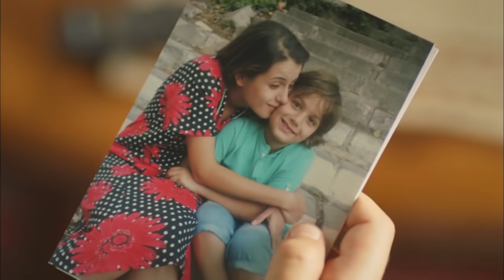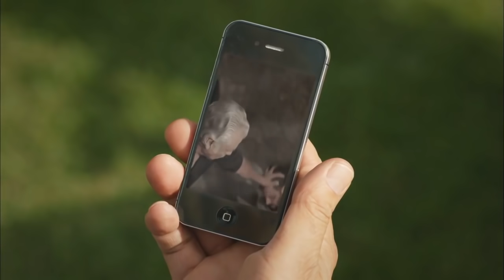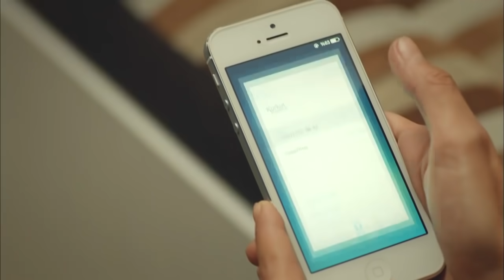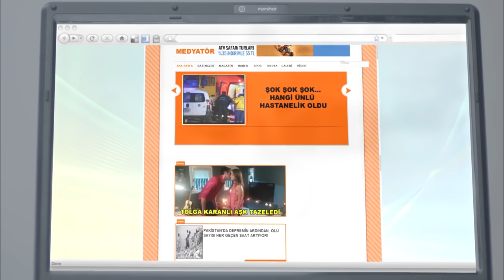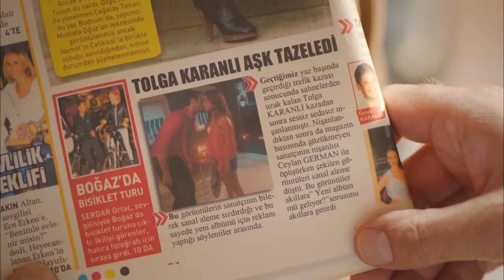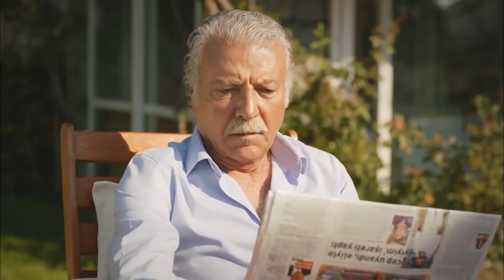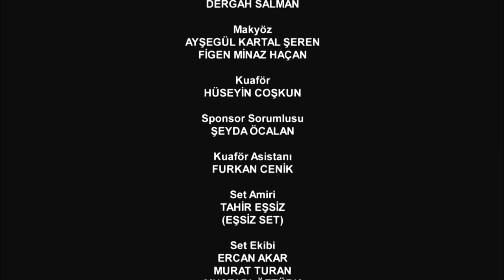История одной любви - 25 серия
Описание:
В данном сериале речь идет об одном человеке, которого зовут Али Коркут. Его разрывает два, что не есть, самых тяжёлых чувства. Первым является любовь, чувство достаточно сильным и одновременно драматичным, которое может принести как радость, так и боль. Вторым чувством является боль, из за потери матери, которая произошла ещё в раннем детстве. Наш герой теперь вырос и понимает, что тогда произошло, а иногда слышит её голос, который приходит к нему в разных жизненных ситуациях. Его ждут множество приключений, и трудных ситуаций которые он будет обязан пройти, а получится ли это у него, вы узнаете по ходу самого сериала

актеры и актрисы:
Seçkin Özdemir
Damla Sönmez
Elçin Sangu
Zuhal Olcay
Yamaç Telli
Ayberk Pekcan
Ayşen Sezeren
Güneş Sayın